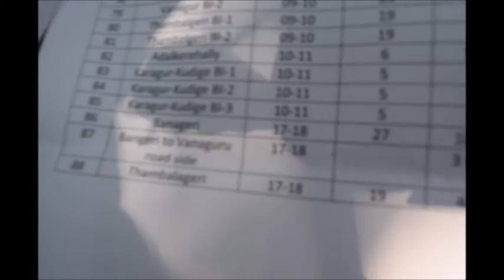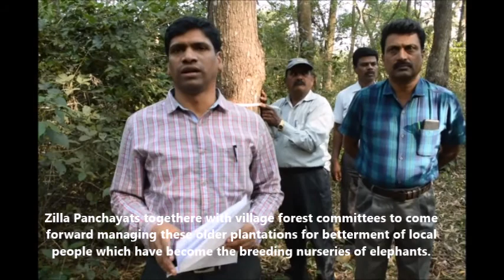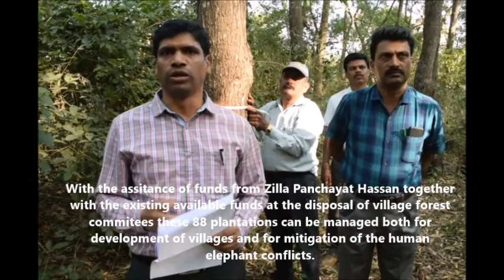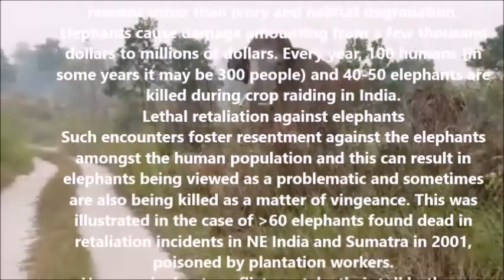Mitigation of Human Elephant Conflict in Social Forestry Sakleshpura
Social Forestry and Territorial Wings of Forest Department of Hassan District in Karnataka have been raising 6 lakhs saplings of jackfruit, mango, Bagane, Bamboo, Ala, Goni, Basri, Ficus, Kydia, Themeda, and starting to grow more of favorable tree and grass species which are special predilection of wild elephants in the fringes of forests, along the exiting water tanks  inside the forests, on the embankments of rivers, streams and rivulets inside the forests of elephant habitat zone of Hassan, Kodagu and Chikmagalur. Social Forestry Wing of Hassan has come out with a practical plan of mitigation of Human Elephant Conflicts by arranging meetings with 18 village forest committees in Sakleshpura Range, making resolutions for quick micro action plans funding both from VFCs and Zilla Panchyat Hassan for taking up cutting of undergrowth, removal of lantana, view line clearance, elimination of shrubs and bushes, usher in thinning out fuelwood species of Eucalyptus, Acacia auriculiformis which is used by local communities for fire in hearths, boiling waters for bathing, for small timber and furniture. All such 88 various thick plantations of Social Forestry in Sakleshpura which have become the nursery and breeding grounds of elephants need to be thinned out, cleared for weeds and bushes for visibility. Paths and passages need to be cleared. Roads, tracks and trails must be given enhanced mobility. Local community must use such plantations on routine basis for clear felling, keep on regularly harvesting mature trees, removing harvestable fuelwood, fodder, timber removing congestion, darkness and wilderness from such social forestry plantations of Honkarhalli, Vadur, Balupete landscape which is heavily used by elephants for breeding, for proliferating their population specially during October to February every year. Attempt should be made to increase Elephant Free Zone block by block in a gradual and phased manner with the passage of time. Local planters, coffee estate owners together with small and marginal farmers in coordination with other govt departments must encourage and assist in developing micro plans at local self-governments, to create federation of village forest committees or panchayats to raise corpus funds by seeking contributions from NGOs, planters, corporations for deployment of local force of eco-volunteers to track movements of elephants, to scare away elephants during morning, evening and in the night, establishing honey-beehive fencing along farmers field, changing cropping pattern by removing of banana, jack fruits, papaya, bagane, altering cultivation practices of paddy to some other better cash crops, herbal plots, medicinal gardens and orchards of spices, condiments and drugs for pharmaceutical industries exactly on the lines of society of neighboring state of Kerala.
Karnataka Forest Department is setting foot to make number of interventions and innovative measures to reduce man-animal conflict in Sakleshpura Alur Yeslur landscape taking up number of practical steps to launching micro plans at three tiers of panchayats, at village forest committees of social forestry not only for improvement of habitat in adjoining forests, wild life sanctuaries, national parks and tiger reserves but also for changing traditional land use customs, barricading number of plantations, older afforestation areas together with capture of few troublesome wild elephants. Apart from having considered on reviving of number of elephant corridors in the state, the department now has been doing planting fruit-bearing trees improving habitat for contiguous forests, revival of numerous water holes in habitat zone of elephants on the fringes and inner zones of forests and wilderness of various national parks and wild life sanctuaries. As animals quite often freak out to stray into human habitations mainly for food, water and crop depredations local self-governments must address issues of regulation of tourism, repairs and maintenance of elephant proof trenches, subsidized solar fencing along farms, capacity building of local frontline staff, creation of knowledge and awareness of local workers, artisans, small marginal farmers, creation of bio fencing, vegetative barriers, removal or displacement of unnecessary fencing, elimination of small local power lines, shifting of redundant water pipelines, purging of linear superfluous infrastructural barriers which are stumbling blocks in free movement and unrestricted migration of elephants along the traditional corridors. Adjoining regular forest divisions are expected to rejuvenate existing water holes, desilting older water tanks for creation of robust moisture regime together with habitat improvement of fodder, grasses, bamboos enhancing therefore the natural regeneration in the fringes and core areas of contiguous forests.